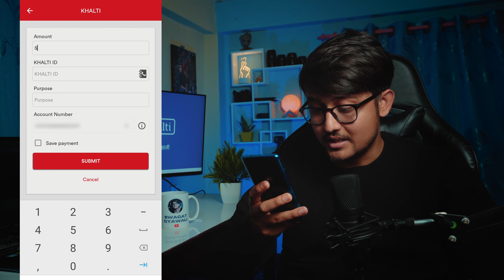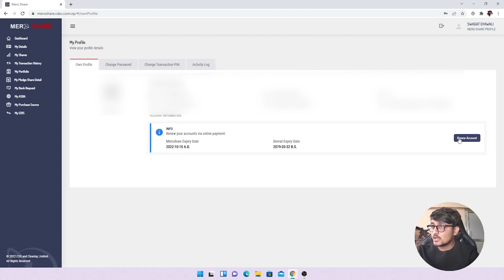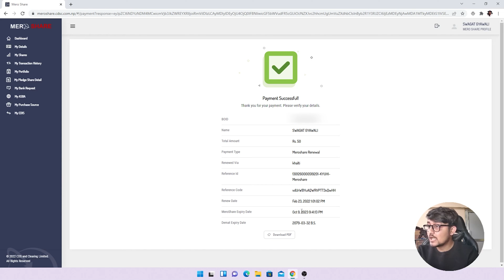Khalti बाट अब FREE मै Meroshare Account Renew !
Did you know you could renew Meroshare account for FREE using Khalti? Considering so many new people entering the Share Market these days, Khalti has come up with an appealing offer of providing free Meroshare account renewal for a year. In this video, I show you how exactly you could renew your Meroshare account for free using Khalti. It just takes you a few minutes.